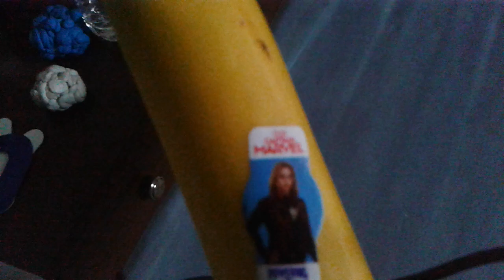Captain Marvel banana